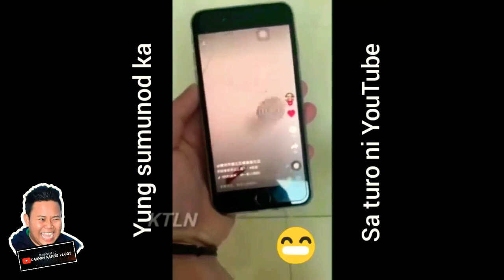BEST FUNNIEST VIDEO COMPILATION OF 2019 I DARWIN RAMOS VLOGS